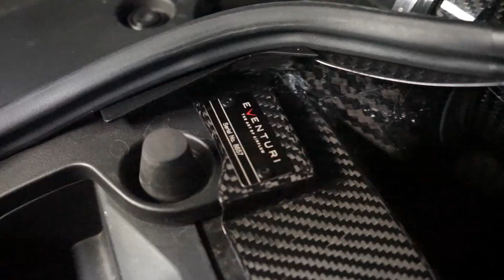Honda Civic Type-R FK8 | Eventuri & Milltek Downpipe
Heute haben wir unserem Civic eine Downpipe von Milltek Sport gegönnt!

Die Downpipe misst am Turbo 3.5" (90mm) und geht weiterführend in 76mm bis zum Katausgang.

Die Downpipe hat einen deutlichen zuwachs an Durchmesser im Vergleich zur originalen Downpipe. Der originale 400 Zellen Kat entfällt und werden durch einen HJS 200 Zellen Euro 6 Metallkat ersetzt.